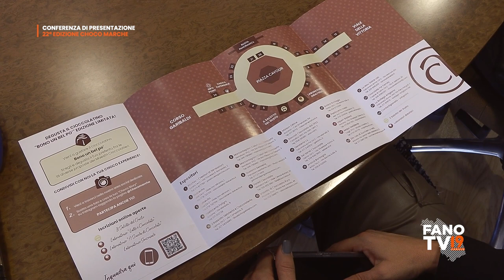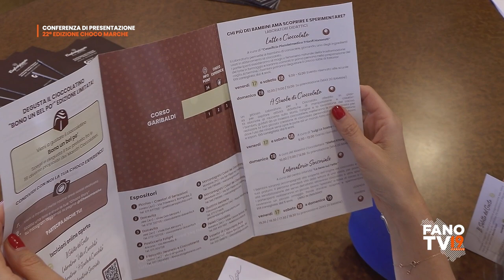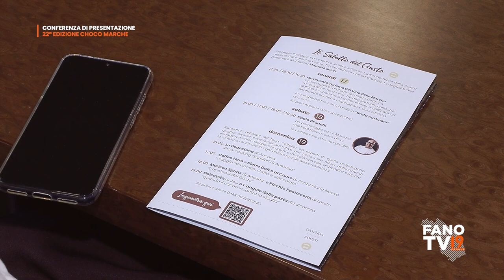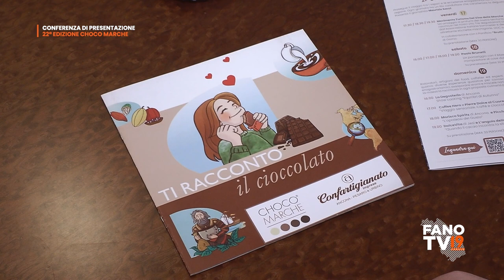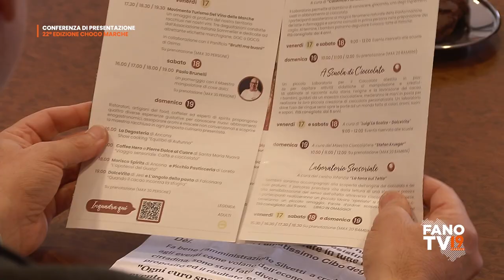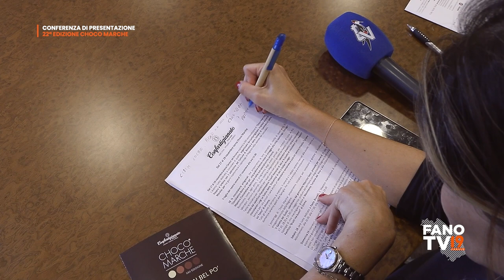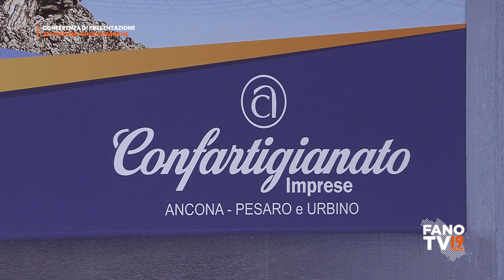Conferenza stampa di presentazione 22° edizione Choco Marche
Ancona - 6 novembre 2023